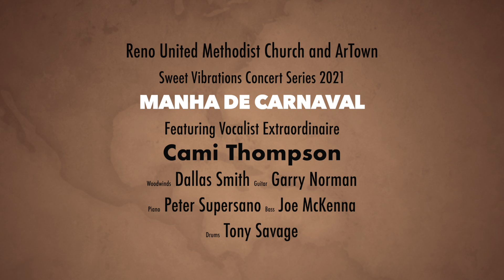Manha De Carnival - Sweet Vibrations Concert Series 2021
Cami Thompson - Vox, Garry Norman - Gtr, Dallas Smith - Flute, Peter Supersano - Piano, Joe McKenna - Bass, Tony Savage - Drums